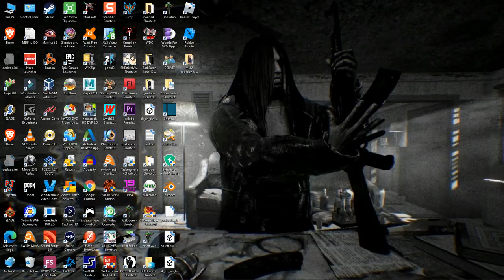Super 3D noah's Ark in Doom made in SLADE level 16